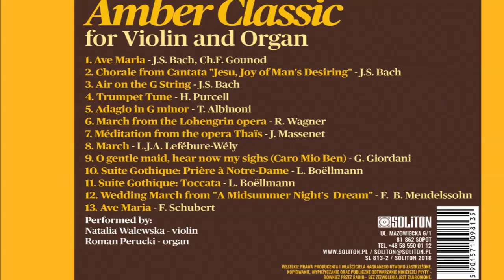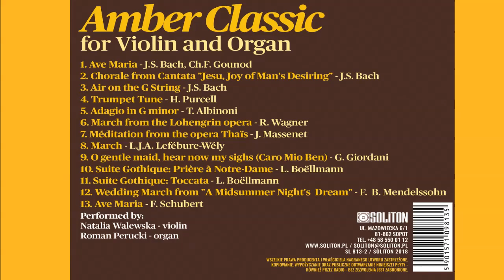Air on the G String - J.S. Bach - Roman Perucki, Natalia Walewska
Piękna muzyka klasyczna na skrzypce i organy zagrane w Kościele Św. Brygidy w Gdańsku, w którym znajduje się Bursztynowy Ołtarz.
Kościół św. Brygidy słynie jednak nie tylko z unikatowego ołtarza. To również miejsce, które z uwagi na walory akustyczne upodobali sobie artyści muzycy, regularnie koncertując w świątyni i nagrywając tam swoje płyty, czego przykładem jest niniejsza publikacja.

Gdy budowa Nastawy Bursztynowej w 120 m 2 przestrzeni prezbiterium św. Brygidy zostanie ukończona, będzie większa od Bursztynowej Komnaty, liczącej sobie 78 m 2. Szlachetne materiały, z których Ołtarz jest wykonywany, w większości pochodzą ze zbiórek i darowizn z całej Polski oraz z zagranicy. Bursztynowy Ołtarz w kościele św. Brygidy zachwyca głęboką symboliką teologiczno-patriotyczną, artyzmem ale i bogactwem, które dla jego twórców ma znaczenie symboliczne.

Tytuł płyty: Amber Classics for Violin and Organ
Wykonawca: Natalia Walewska, Roman Perucki
Kompozytor: J.S. Bach, Ch.F. Gounod, H. Purcell, T. Albinoni, R. Wagner, J. Massenet, L.J.A. Lefébure-Wély, G. Giordani, L. Boëllmann, F. Schubert
Wytwórnia: Soliton